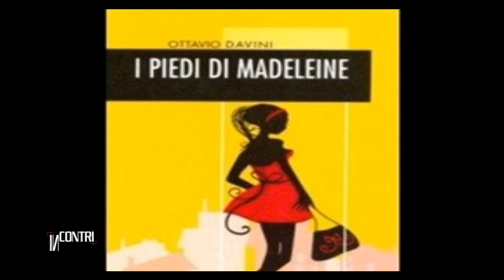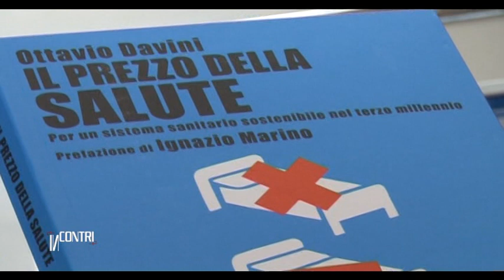Rotocalco Incontri - Presentazione del libro "Il prezzo della salute" (Seconda parte)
Il consueto appuntamento con il Rotocalco d'Informazione "Incontri" in onda su Telestudio, condotto e curato da Clara Vercelli è dedicato alla presentazione del libro "Il prezzo della salute"  del Dott. Ottavio Davini (Seconda parte)